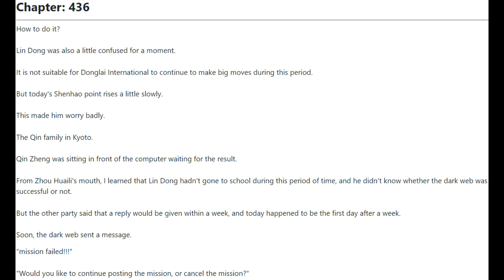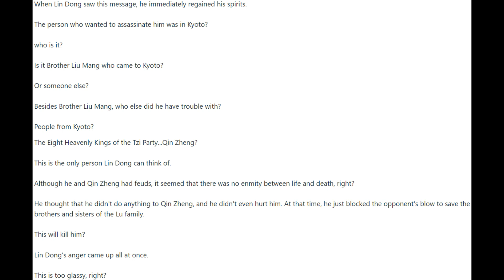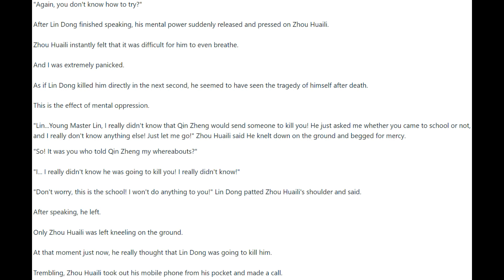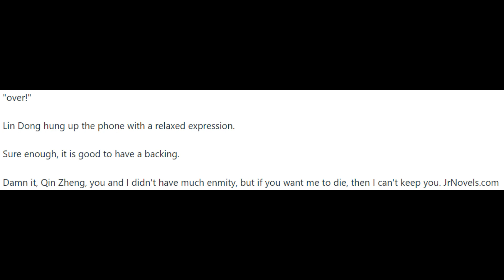I'm a Quadrillionaire 436 - 440